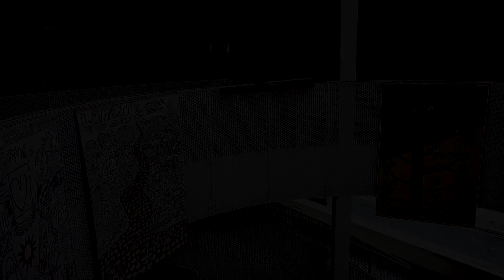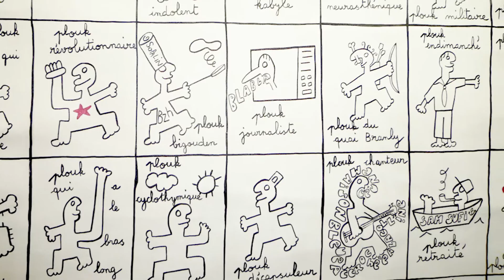Thomas Chéronnet // l'Expo !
Exposition de Thomas Chéronnet, artiste.
Au cinéma Le Zoétrope de Blaye

Décembre 2019